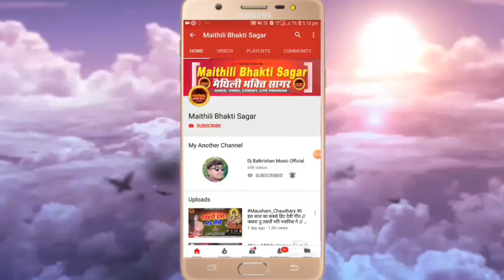Shambhu_Yadav जी का सबसे प्यारा भजन 2021 // रावण भईल बा मुदईया New Bhojpuri Nirgun Bhajan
सांग - रावण भईल बा मुदईया
स्वर - शम्भू यादव
आॅरगन - सुनील सरगम
नाल वादक - कृष्णा चौधरी
पैड - हरीनाथ यादव
साउंड - प्रिंस साउंड बहेड़ी
आशीर्वाद - माता-पिता,
                                   धन्यवाद
Dj Balkrishan Music Is One Of The Popular Maithili Indian Devotional Youtube Channel. Bhakti Sagar Channel Focuses On Bhakti Video Songs, Bhakthi Songs, Devotion, Devotional Songs,Bhojpuri Devotional Songs, Hindu Devotional Songs,  Spirituality, Religion  and Moral values.
Dj Balkrishan Music चैनल का मुख्य उद्देश्य जन-जन  को संगीत के माध्यम से  प्रभु भक्ति की ओर अग्रसर करना है और परमात्मा से जोड़ना है।

 👏👏👏👏👏👏धन्यवाद👏👏👏👏👏👏

shambhu yadav ka album
shambhu yadav ki comedy
shambhu yadav jata jatin
shambhu yadav jatin
shambhu yadav ka jor jatin
shambhu yadav maithili program
shambhu yadav maithili sohar
shambhu yadav maithili lokgeet
shambhu yadav new song
shambhu yadav stage program
shambhu yadav sohar samdhan
shambhu yadav ke vivah geet
shambhu yadav ke 2020 ke gana
maithili saraswati puja
maithili gana saraswati puja
maithili saraswati puja song
nirgun bhajan
nirgun gana
nirgun bhojpuri
nirgun bharat sharma
nirguni bhajan
nirgun nirgun
nirgun dj
nirgun geet
nirgun song
nirgun audio
nirgun achha
nirgun aur nyare
nirgun all song
nirgun audio song
nirgun aur nyare tumre bin hamra kono nahi
nirgun album
nirgun achha wala
nirgun bhakti
nirgun bharat vyas
nirgun birha
nirgun bharat sharma ka
nirgun chahiye
nirgun chunariya mein daag lag gayi
nirgun chaprahiya
nirgun chaita
nirgun dijiye
nirgun dj song
nirgun dj remix
nirgun ek doli chali ek arthi chali